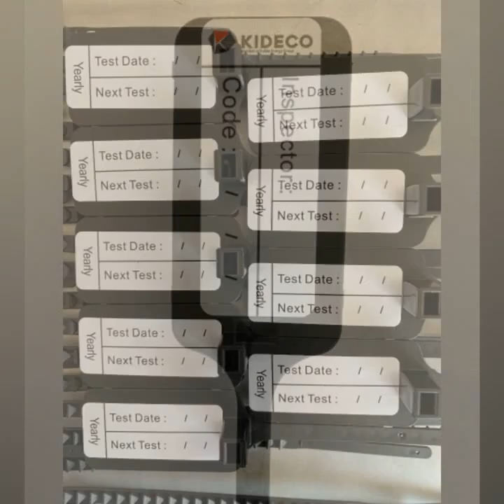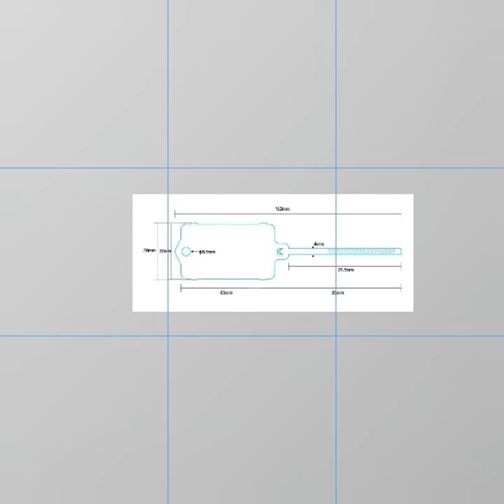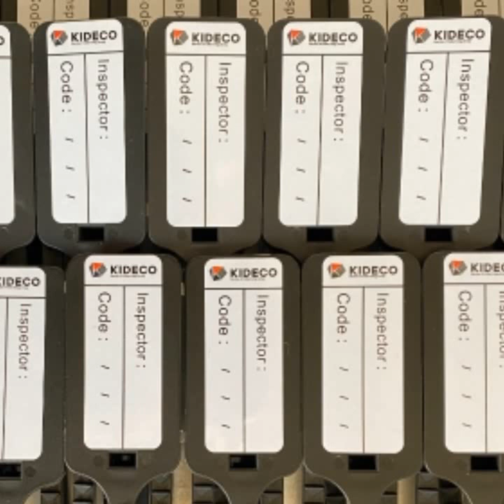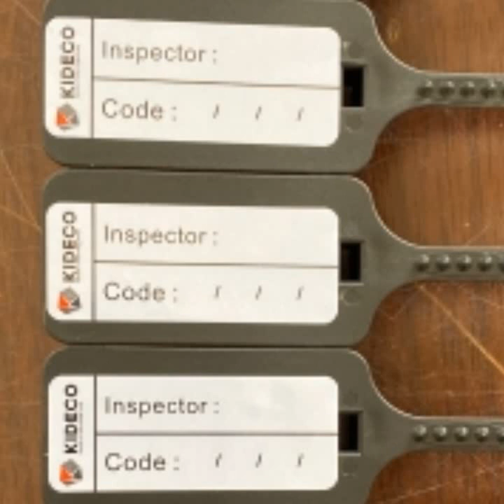Next Inspection Tags Custom